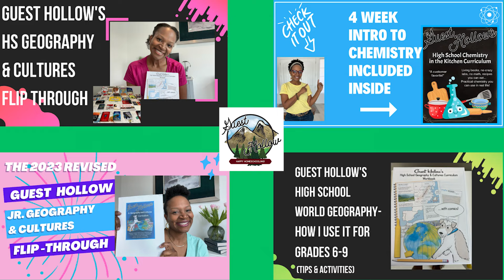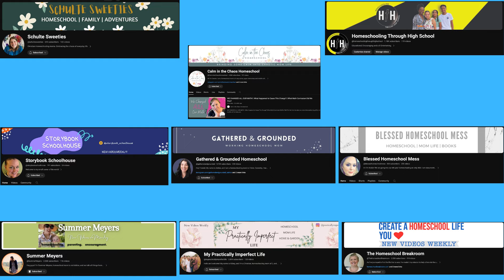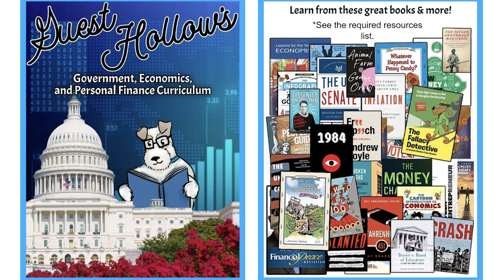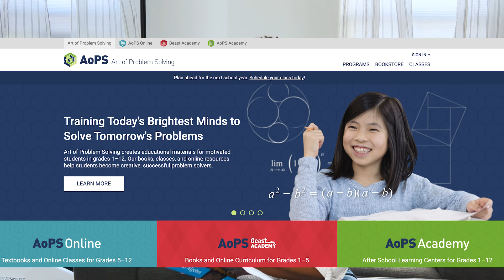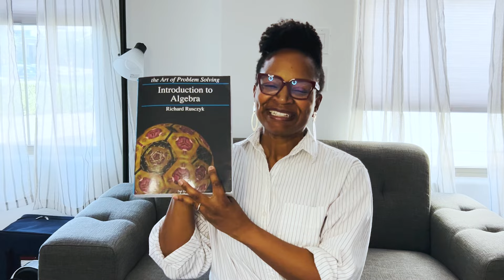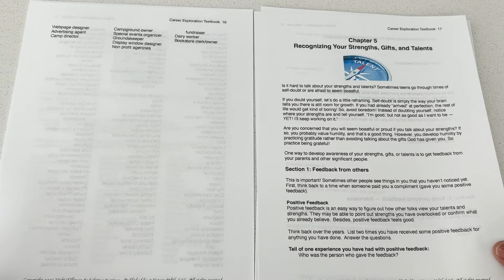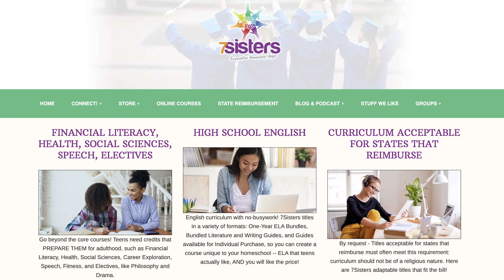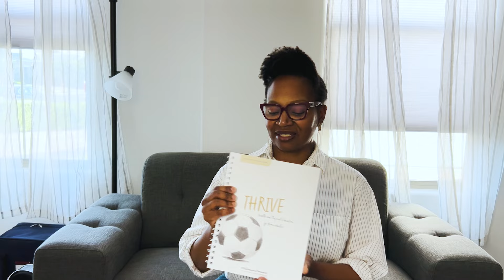My Favorite High School Curriculum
Share some of your favorite high school curriculum companies below.

Here is the playlist of other creators choices and the links to companies mentioned in this video:

*FTC:
From time to time, I receive free or discounted items from companies in exchange for a review. This video expresses my own thoughts & my honest opinions.

J3- I appreciate your editing skills & everything you've taught me.  You make it all come together.
Psalm 61